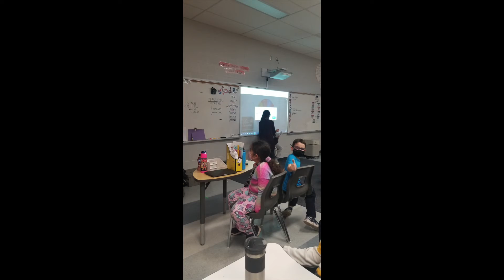Avondale Shares the Joy Friday